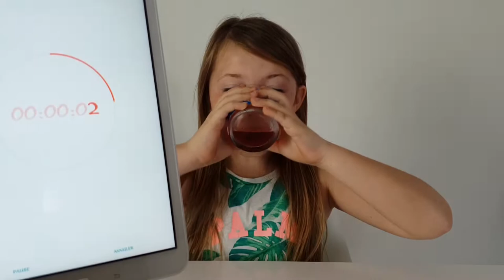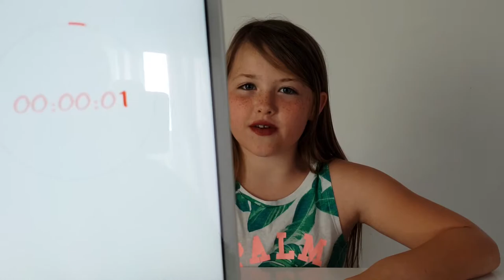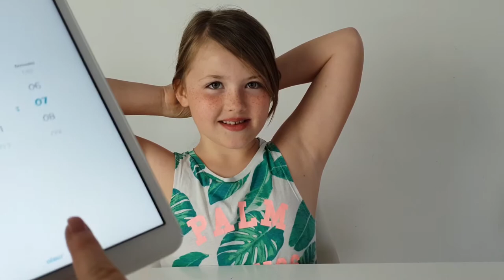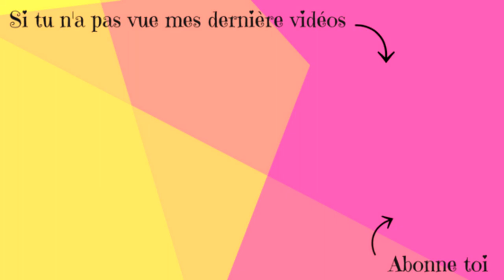7 Seconde Challenge || Lunah Lucornah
♡ Hello la teamdonuts aujourd'hui on ce retrouve pour un nouveaux challenge spécial 7 seconde je vous cache pas que c'était chaud on espère que sa vous plairas

Activez les notifications en cliquant sur la cloche 🔔 et si vous avez aimé la vidéo n'hésitez pas à liker 👍🏼 Merci de nous suivre 😍

♡ Instagram Lùnah : @Lucornah
♡ Instagram Maman : @Mestroiscanailles // @emyesuntea_fit
♡ Page Facebook : Lucornah
♡ Twiiter : @Linou8

Caméra : Galaxy S9 ou Canon 1300D
Montage vidéo : Sony Vegas Pro 15
Miniature : CANVA

On verra pour du bon matériel une fois atteint les 1000 abonnés ❤️ donc je compte sur vous pour nous les faire atteindre